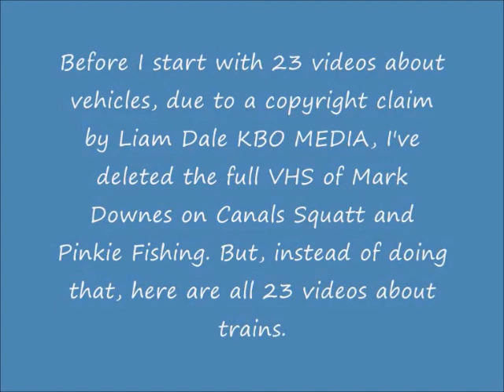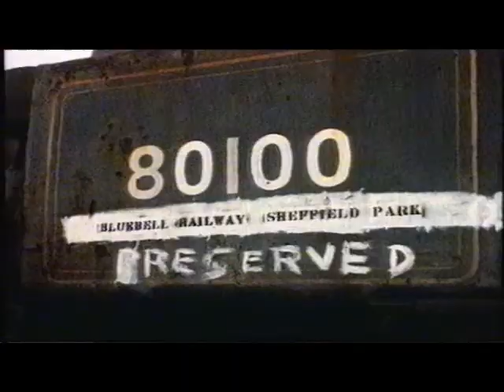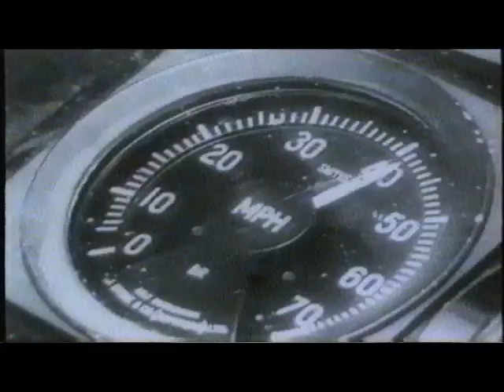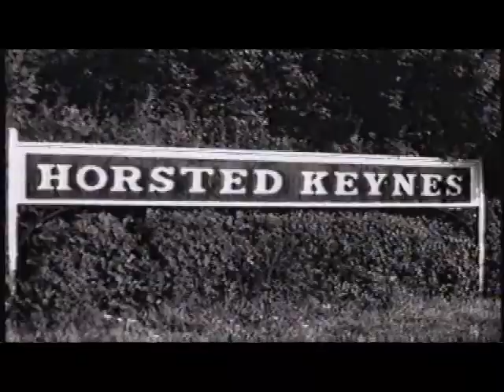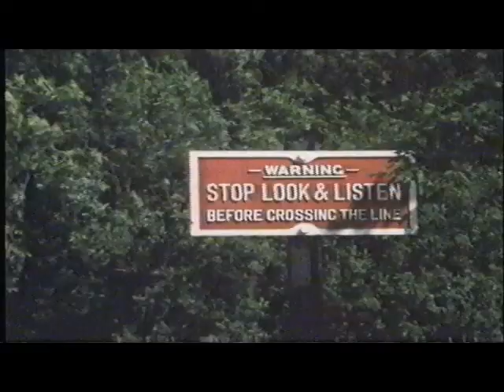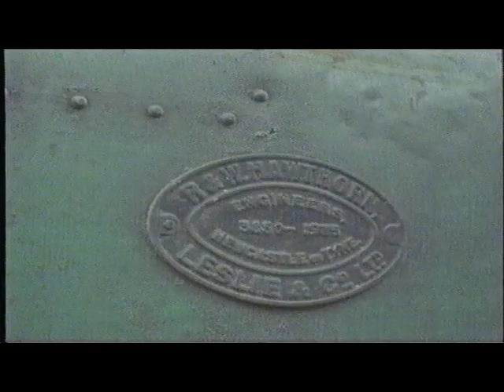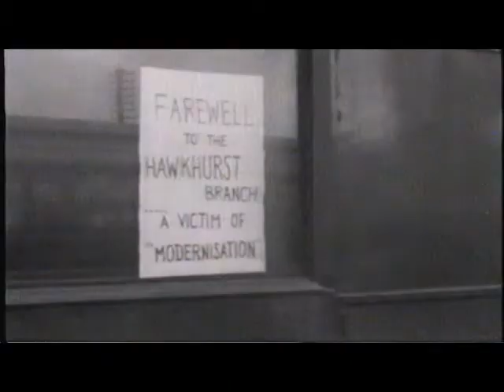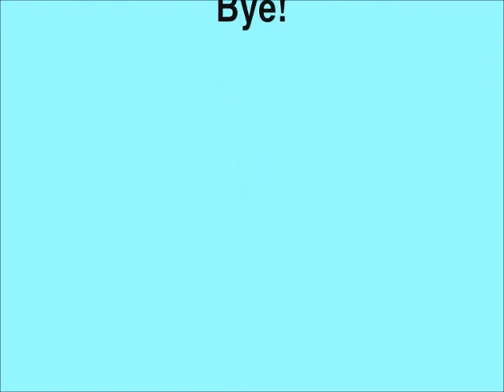A Brief History Of The Southern Railway And Its Branch Lines (Full UK VHS)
The title says it all. Requested by Chris Earthquake.

Home Media Format: VHS
Classification: Exempt from Classification
Publisher: Odyssey Video
VHS Release Year: 1993
Running Length: 41 mins approx.
VHS Cat. No.: ODY748
Colour PAL